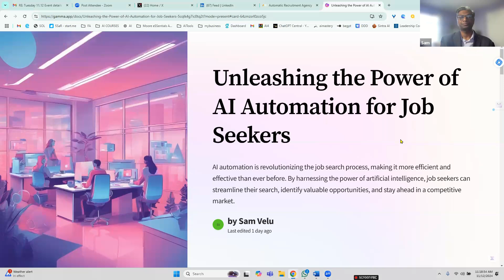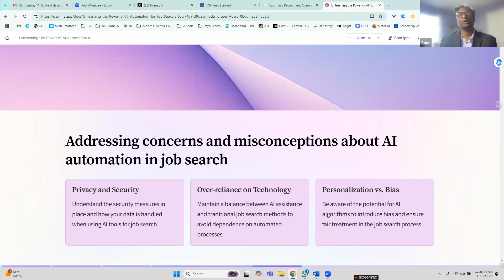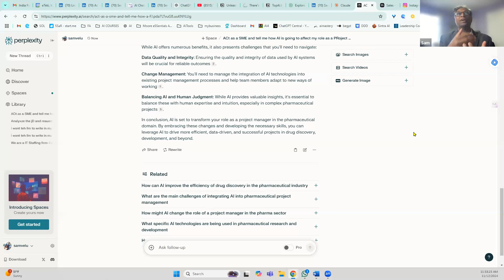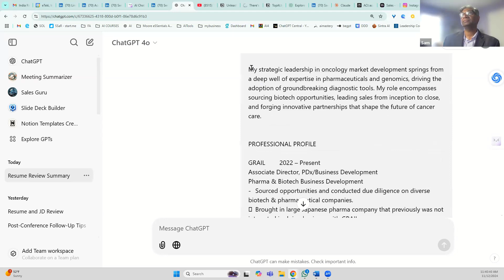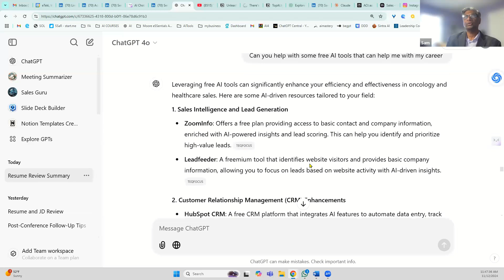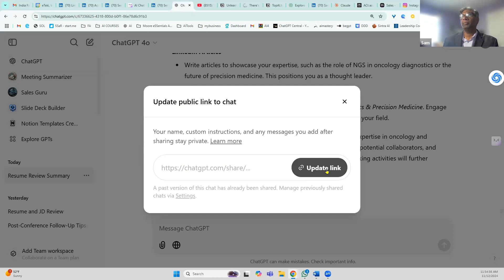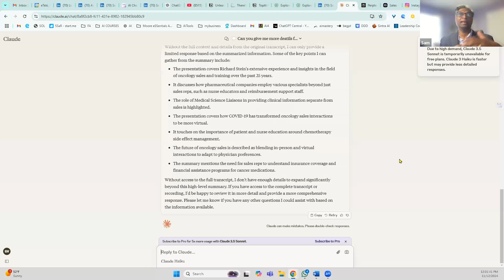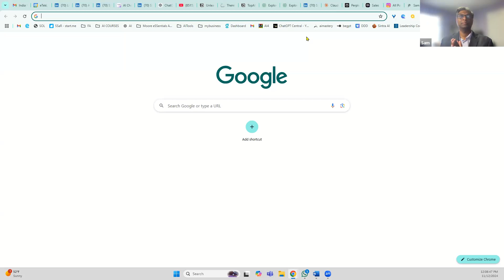11/12 Accelerator Event: Leveraging AI and Machine Learning in Your Job Search feat. Sam Velu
👉 If you feel unprepared to use AI and machine learning in your job searches, you are not alone. Many job seekers struggle with this.

Navigating your career path can feel overwhelming in today's fast-paced world, especially with the rapid advancements in technology.

You'll have the unique opportunity to learn from Sam Velu, a seasoned professional in AI and Machine Learning. He'll share insights on how to leverage these technologies in your job search.